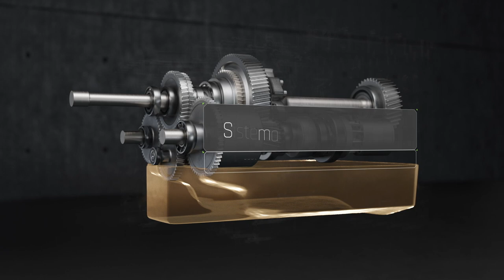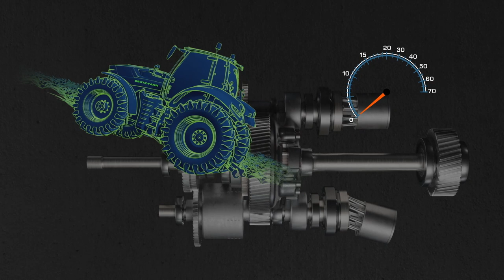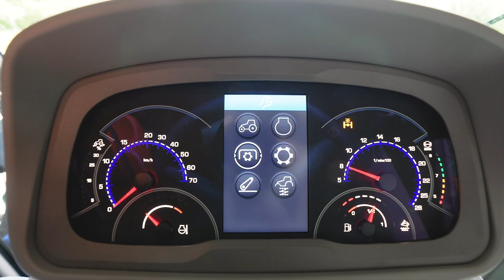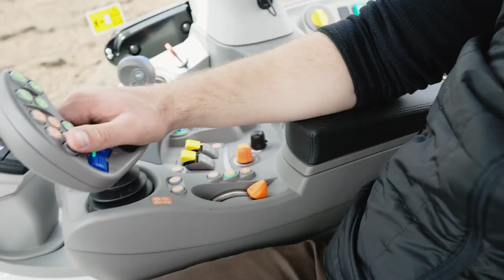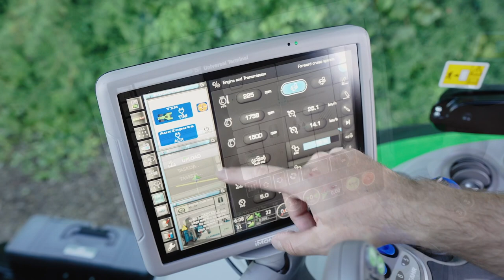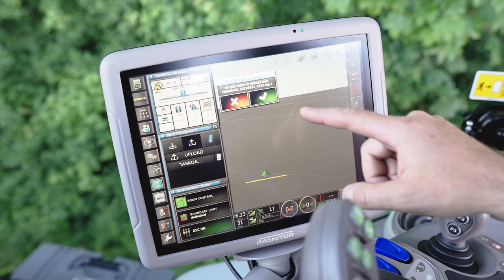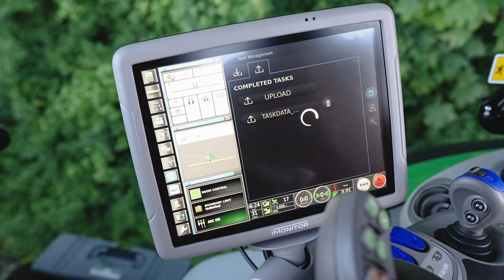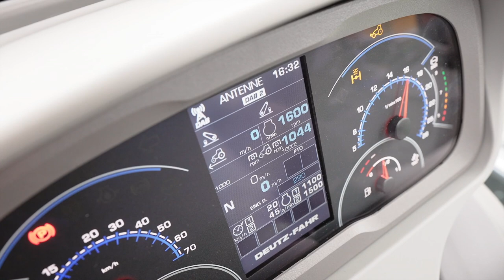DEUTZ FAHR Serie 7 TTV - Análisis en detalle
Los tractores de la nueva Serie 7 TTV son máquinas incansables diseñadas para aprovechar las ventajas de la Agricultura 4.0 del modo más productivo posible.

0:00 Introducción
0:35 Modelos
0:51 Motor
2:15 Nueva transmisión TTV
5:19 Ruedas, ejes y frenos
5:55 Maniobrabilidad
7:02 Toma de fuerza, hidráulico y elevador trasero
8:07 Preinstalación de pala
8:54 Cabina MaxiVision
9:36 Antena SR20
10:24 iMonitor3
11:03 XTEND
12:00 TIM
12:23 SDF Fleet Management
13:30 Mantenimiento
15:15 Sistemas de frenado de remolque
17:20 Diferencias entre 7250 TTV y 7250 HD TTV